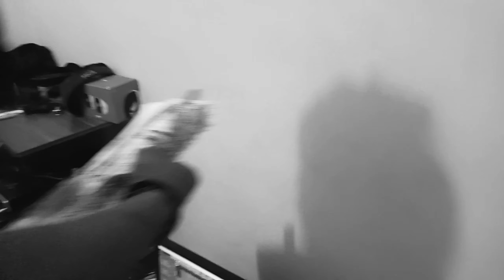Sidzia Madvox | Fase Dramatis ( Official Music Video )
Lyric

" Fase Dramatis "

Dan kita dihadapkan pada
Persoalan perbedaan keyakinan
Dan kita pun percaya bahwa
Semua agama mengajarkan tentang cinta

Saat membawa dalam ikatan
Penuh rintangan

Haruskah kita untuk mengakhirinya
Banyak kisah yang telah tercipta
Harusnya kita satu bukannya menyerah
Karena hati tak ingin berpisah

Genggam tanganku tatap mataku
Percayalah semua kan indah

Song / Lyric : Sidzia Madvox
Recorded / Operator / Arransemen by : Erik Eardiansyah @nadalantai2 Records Live Acoustic Version C&P 2020

Direct by : Yanman
Cameramen : Yanman
Editor : Eardiansyah
Label : Rocksistence Records

Ini merupakan Single pertama yang masuk di mini album ke 8 versi live Sidzia Madvox berjudul  " Serangan Tomcat  "